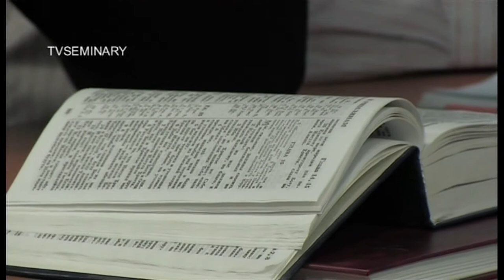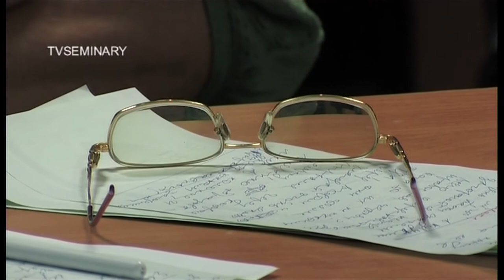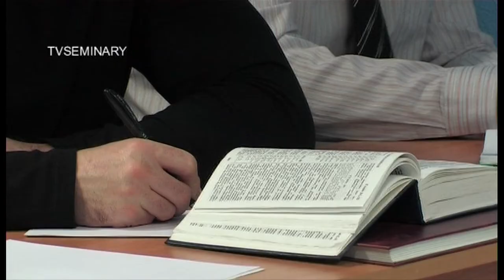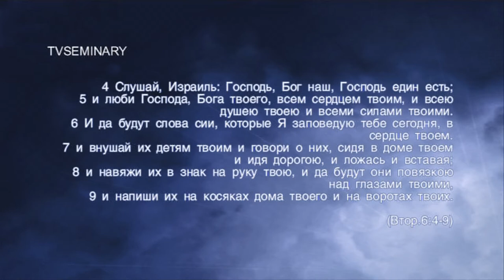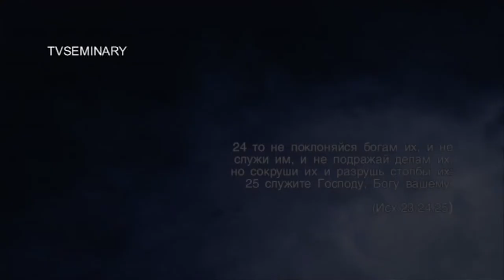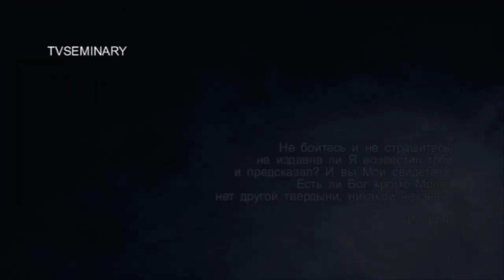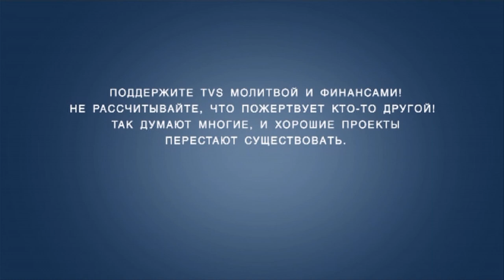TVS SM 019 15 Михаэль Цин